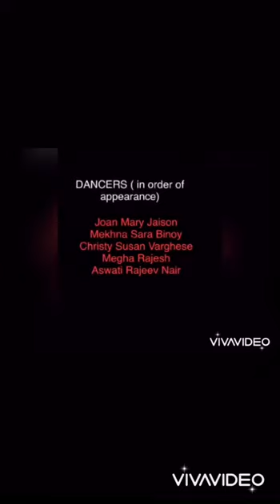Lockdown creativity by Gulf Indian School friends, Kuwait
Dance arranged in the order.
Joan Mary, Mekhna Sara, Christy Susan, Megha Rajesh and Aswati Rajeev.
Each one have done choreography in their own style.